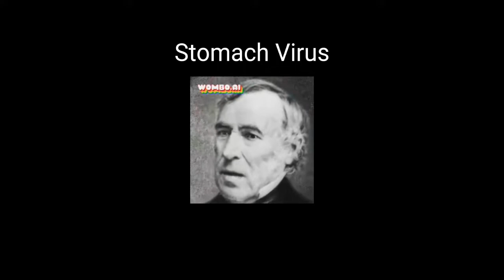Presidents sing random songs based on how they died in office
0:00 Pnemonia
0:22 Stomach Virus
0:37 Murdered
0:56 Heart Attack
1:20 Stroke